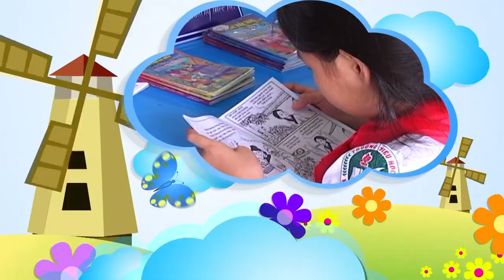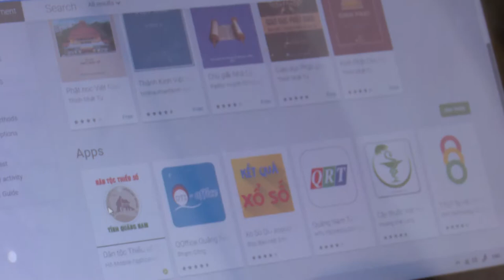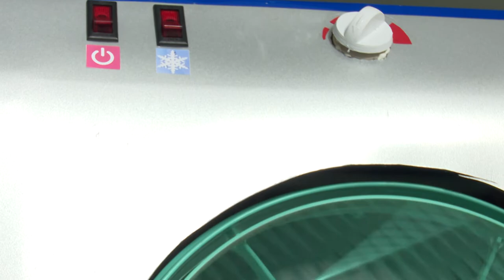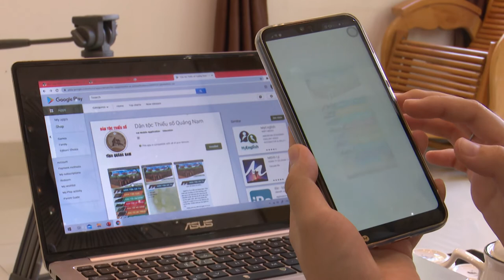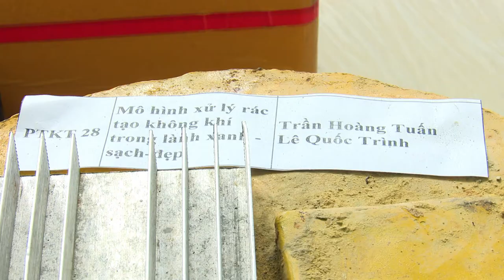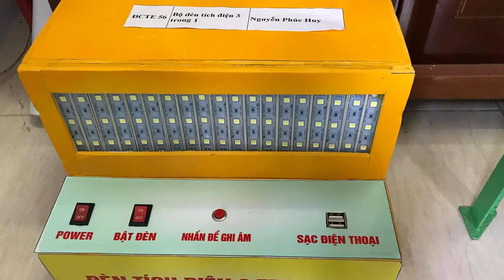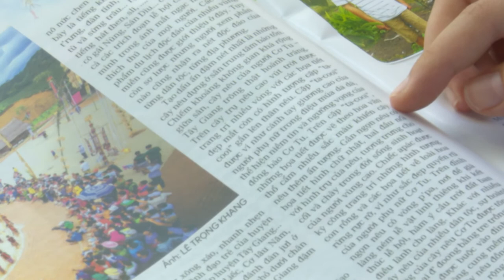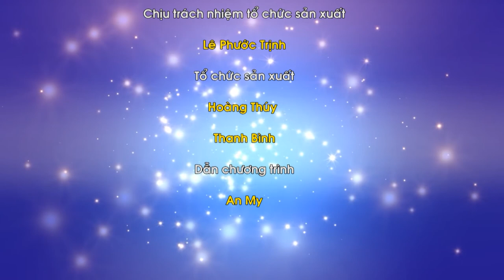Cuộc thi sáng tạo thanh thiếu niên, nhi đồng tỉnh Quảng Nam lần thứ 13 năm 2020